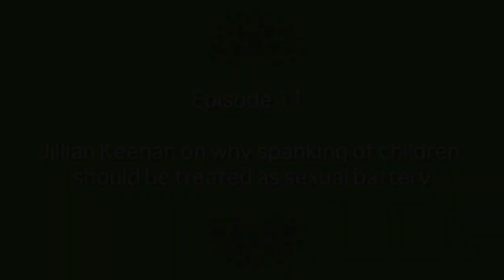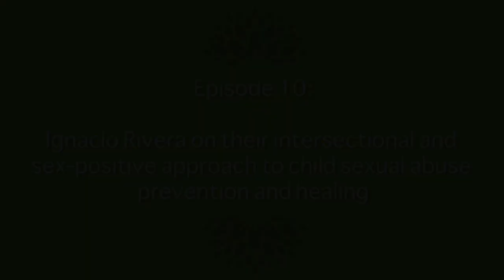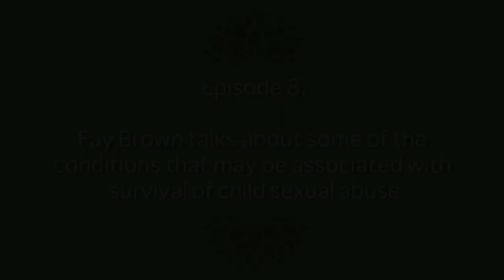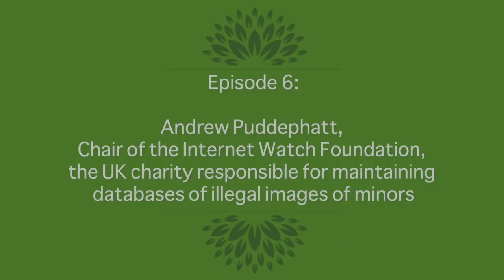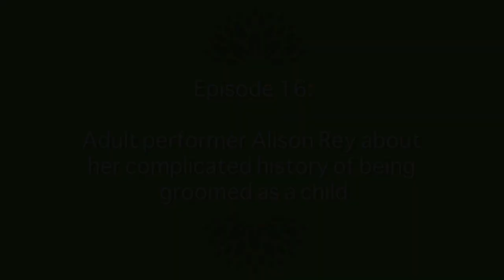Prostasia Conversations: Anthology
In this final anthology episode of the Prostasia Conversations for now, experts and personalities from around the world talk on child sexual abuse, human rights, and sex positivity. Here are links to the source videos (YouTube only allows five of these to be linked directly in the video):

Pleasure educator Euphemia Russell speaks about her consent-focused approach to sex education for people of all ages.

Dr Gilian Tenbergen and Candice Christiansen talk about a new treatment program in New York State

Fay Brown talks about some of the conditions that may be associated with survival of child sexual abuse

Andrew Puddephatt, Chair of the Internet Watch Foundation, the UK charity responsible for maintaining databases of illegal images of minors

David Prescott, Chair of the National Adolescent Perpetration Network (NAPN) about children and adolescents who offend sexually against other minors